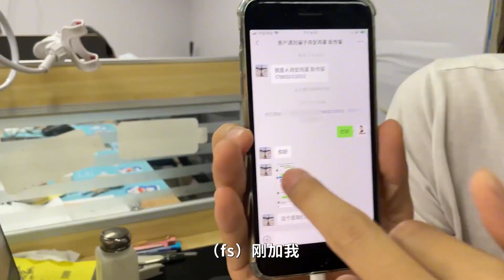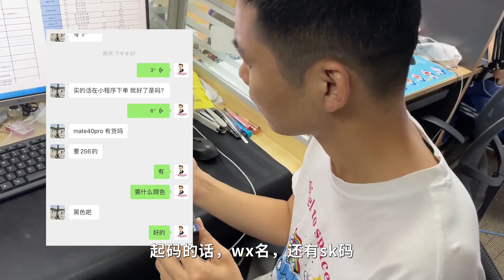粉丝又遇到骗子，非常惊险，差一点就被骗了